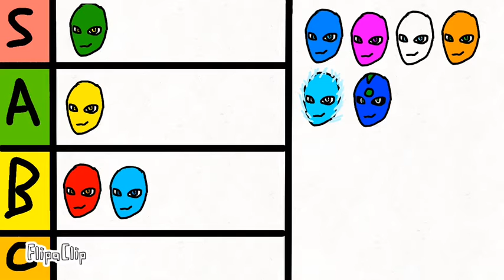Stick wars s1 Tier list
Hey guys it’sa me Toxsike umm tier list bammmmm!!! Yeah so this is the canon Scale of power for characters in this show hope you enjoyed!